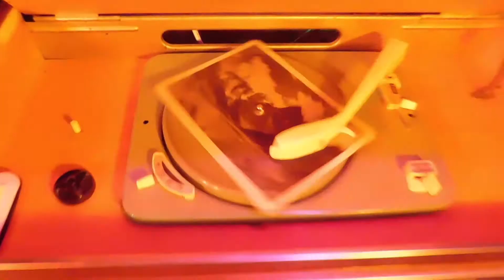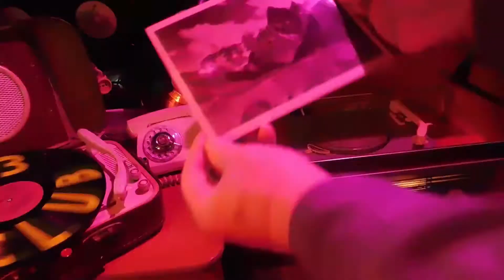Звуковое письмо RecordsKing_11688 1980 USSR bootleg Single Sided Lathe Cut 8" flexi 33rpm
Звуковое письмо: Цыганский ансамбль: гибкая пластинка Кавминводское ПО проката и разнобытовых услуг "ЗАРЯ"